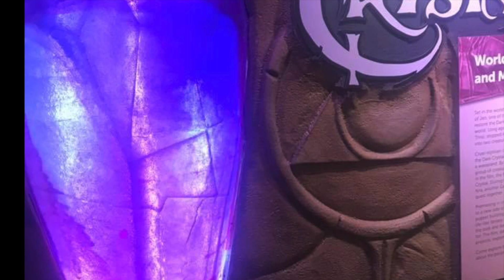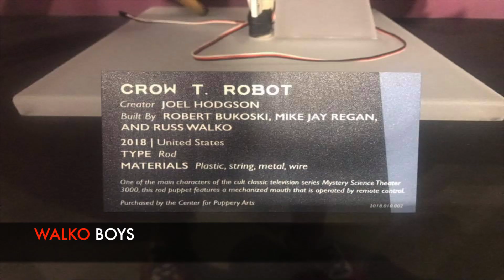DARK CRYSTAL & SESAME STREET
The hoBRO visits THE CENTER FOR PuPPETRY ARTS in Atlanta, Georgia, USA!

See the DARK CRYSTAL Exhibit, SESAME STREET and more!